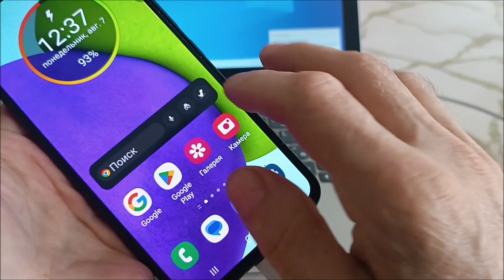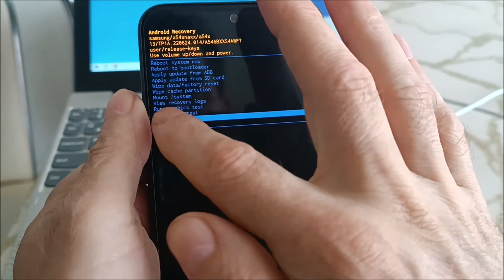Cómo apagar samsung A12 | A22 | A32 | A52 con botones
Cómo apagar un samsung a12, a22, a32, a52 sin tocar la pantalla. Esta es la única forma de apagar su teléfono con los botones.